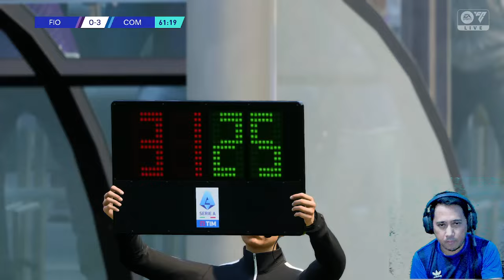Como 1907 Career Mode #73 I FC 24 I Como 1907 vs Juventus, Semifinals Supercoppa Italia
Musim 2028/2029 Como 1907 kembali bermain di turnamen Supercoppa Italia yang mempertemukan papan atas peringkat 1 dan 2 kelasmeen Serie A musim sebelumnya bertanding melawan finalis Coppa Italia musim sebelumnya, kali ini Como 1907 siap menjamu Juventus di Stadion Guiseppe Sinigaglia kota Como Italia pada fase semi finals Supercoppa Italia.

In the 2028/2029 season, Como 1907 will again play in the Supercoppa Italia tournament, which brings together the top 1st and 2nd ranking teams in the previous season's Serie A, competing against the finalists of the previous season's Coppa Italia, this time Como 1907 is ready to host Juventus at the Guiseppe Sinigaglia Stadium, Como, Italy in the semi-final phase. Italian Supercoppa finals.

MOD by ILM24